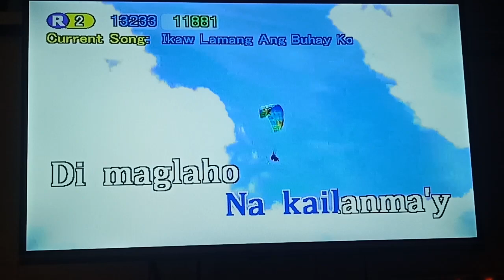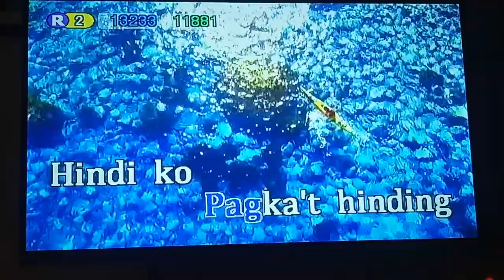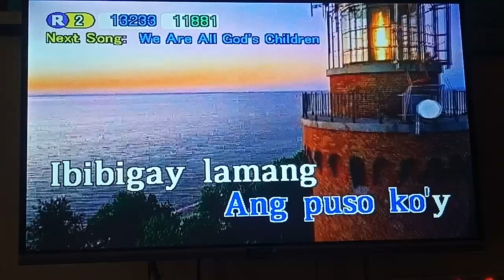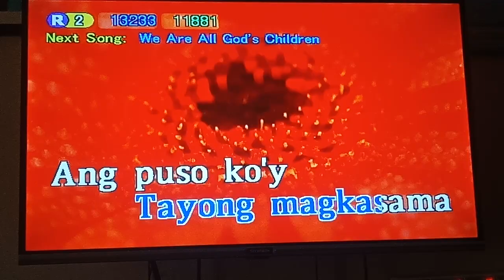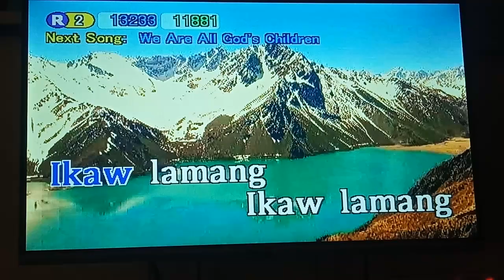Ikaw Lamang Ang Buhay Ko - Ogie Alcasid (Karaoke)